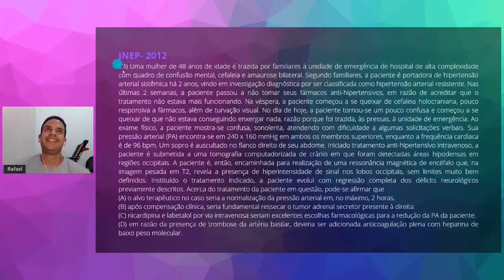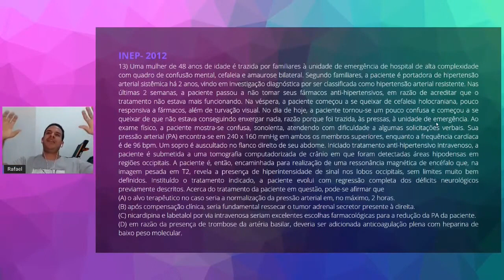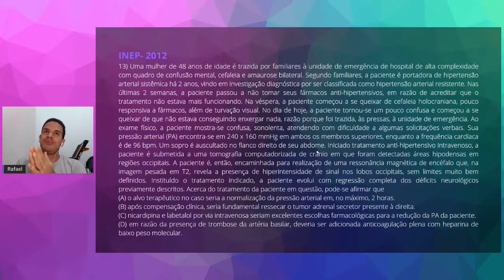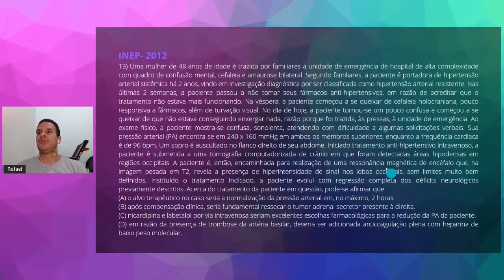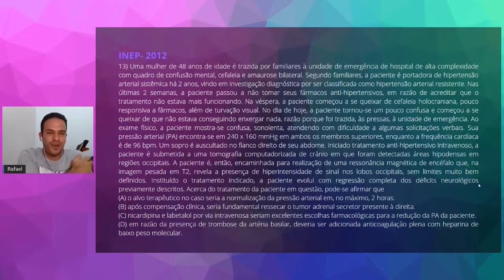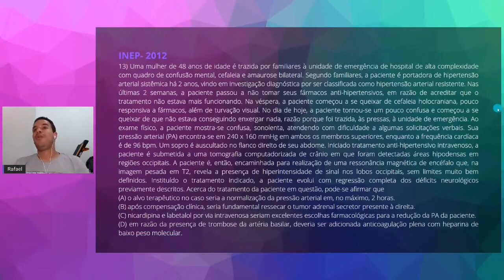QUESTÃO 13 - REVALIDA 2021